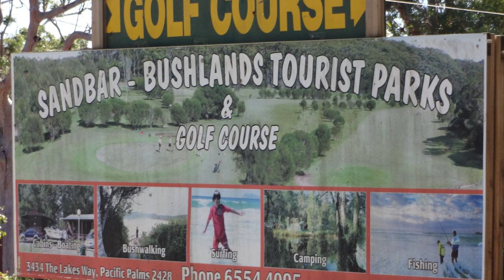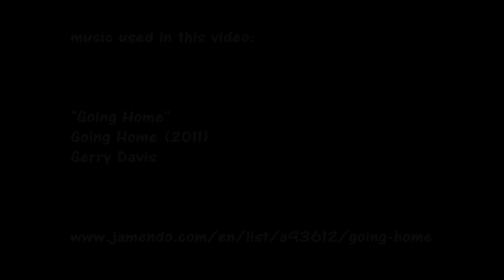Sandbar Bush Camp, 16. to 21.05.2014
Getting  away from it all at Sandbar Bush camp. A  few of us were enjoying the pristine waters of Smith Lake for a couple of days' kayaking. Good friends, good company, good times.